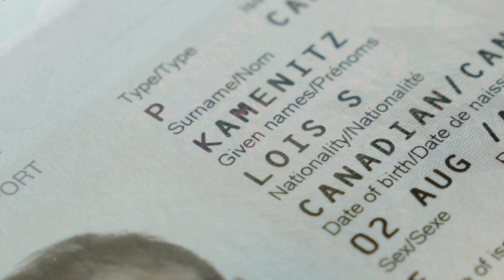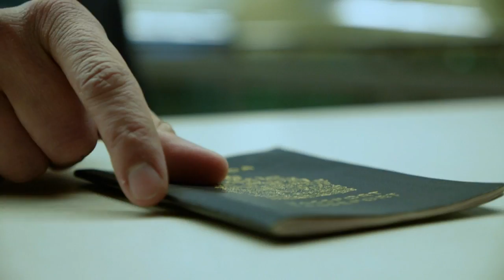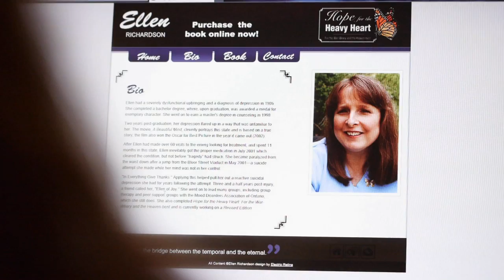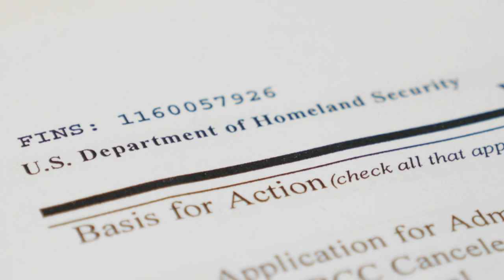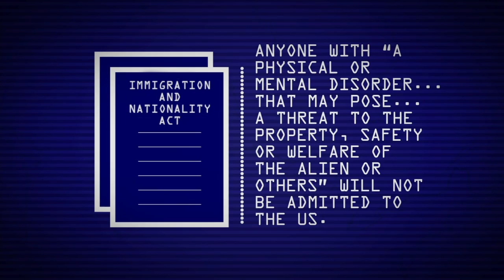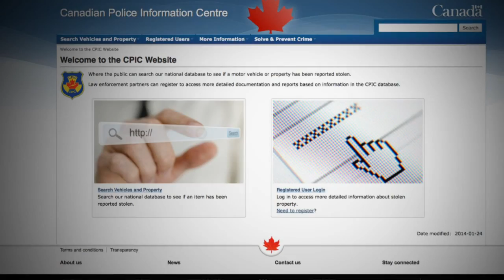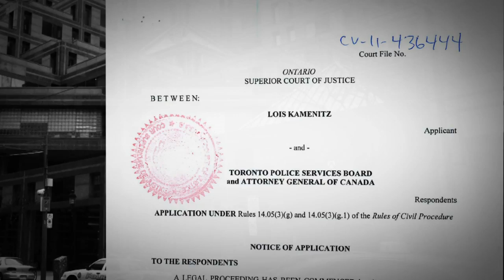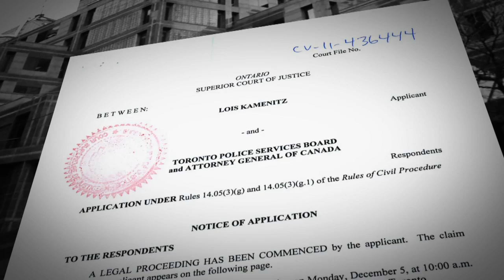FULL STORY: Suicide Profiling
If your medical history includes a suicide attempt -- don't expect US border security to treat you the same as everyone else. Jackson Proskow reports on a cautionary tale about the information age.